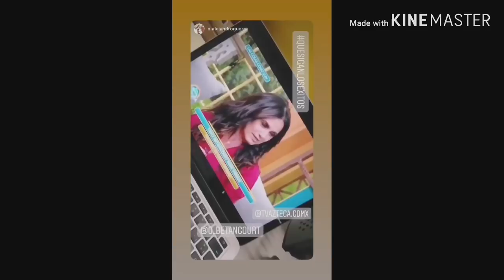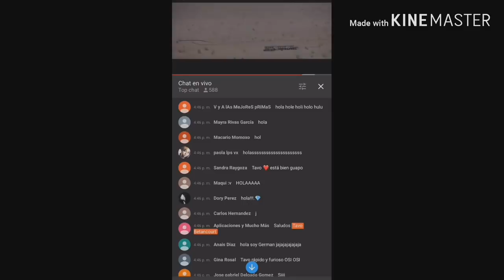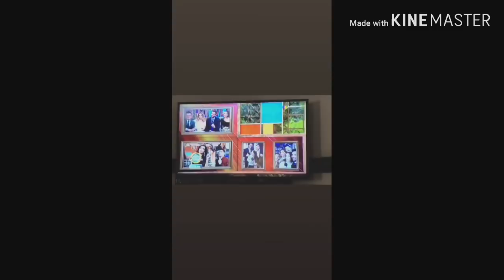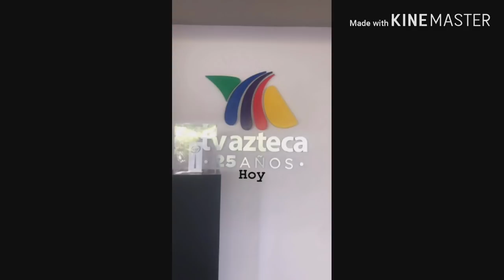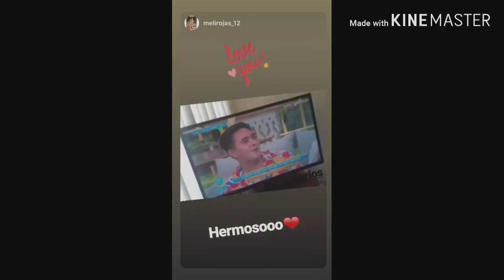Badabun en Venga la Alegría